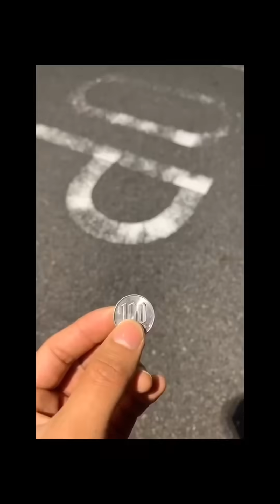【フルVer】100円で猛暑を乗り切る方法